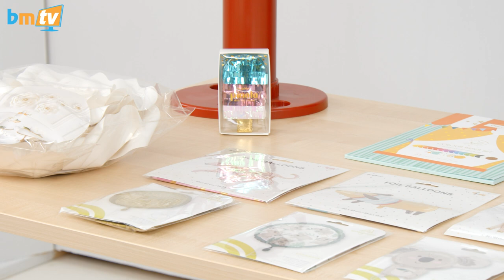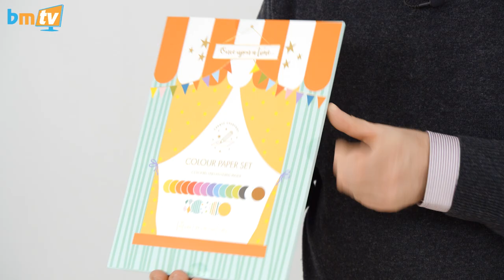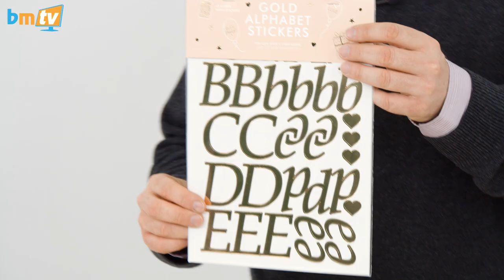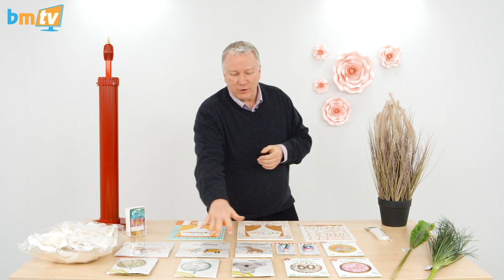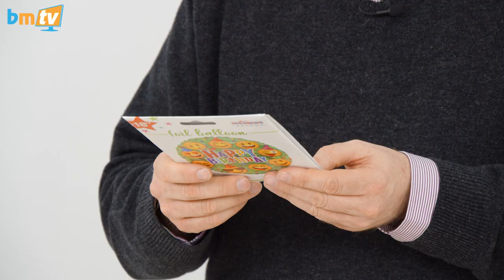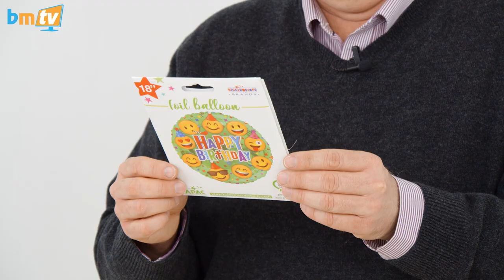New Products and We're Moving! - BMTV 317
This week on BMTV, Greg talks about some new products and craft supplies! He also mentions the big move!